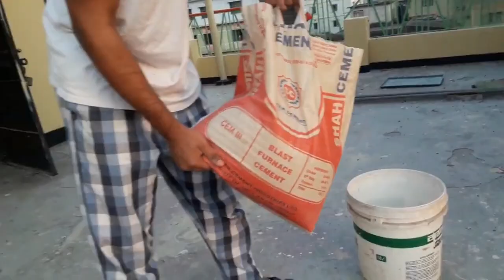My Quarantine and Lock down preparations for Pigeons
Music Info :

You can download this free song and many other songs from our NCM music library of free music for content creators. NCM 2017
To use this free background music in your videos, you MUST credit the original artist in your video description or end credits! (Details about how to correctly credit the artist are provided below.) The download link for this track is provided below the "Artist Credit Instructions."

––– ♪♫ Artists' Links ♫♪ –––

You can download the all of the songs featured on our channel for free, simply read the YouTube music video description to download the free music mp3. We hope you enjoy our FREE YouTube music library of royalty free music, copyright free music, no copyright music, non copyrighted music, and creative commons music for content creators to use in their YouTube videos.